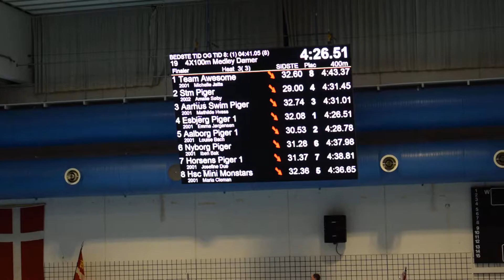VÅM gruppe 1 2015, 4x100 HM, JG, MMG, EN og EJ